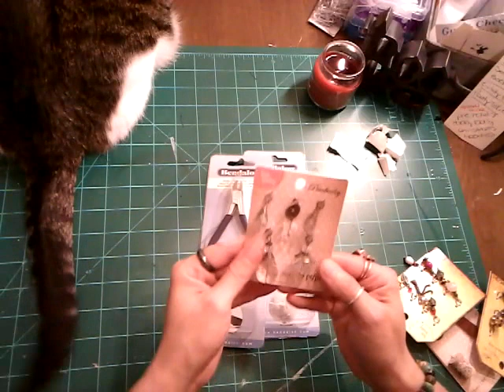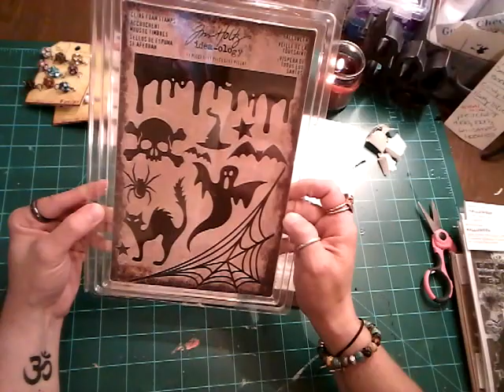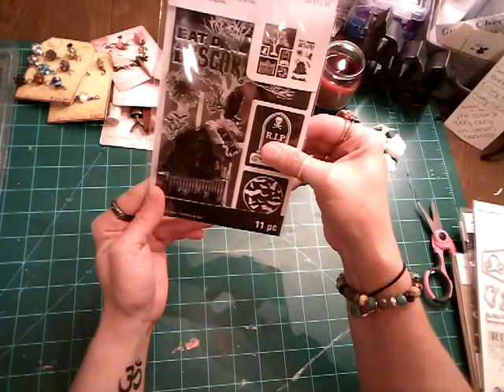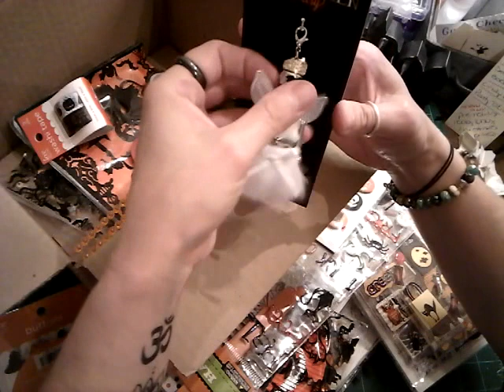Fri. Night Michael's Haul / Giveaway Winner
Random Friday night Haul from Michael's and announced the Halloween Giveaway Winner.